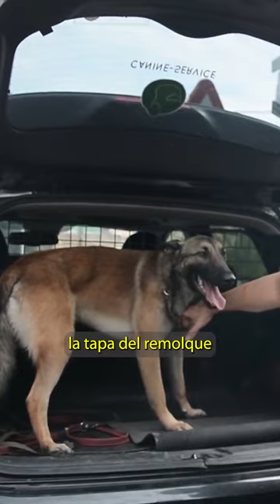🦮Para que tu PERRO sea OBEDIENTE en el PASEO👌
LINK🔗 para la Masterclass.

Consigue que tu perro te haga caso.
Sigue un plan para que poco a poco te obedezca, mientras disfrutas de la relación se que vas a crear con tu mascota.
Esto es algo fundamental en la educación canina, para que de manera positiva, logres que tu perro sea bien educado.